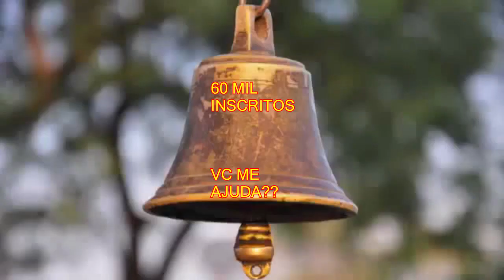MICRO AULA #2/2 PESTANA ??? RESOLVA EM 30 MIN. DOR NUNCA MAIS! DIGA ADEUS AOS PEIDINHOS. [MÉTODO]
NESTA SEGUNDA VIDEO AULA CHAMADA  "PESTANA  ???RESOLVA EM 30 MIN. DOR NUNCA MAIS! DIGA ADEUS AOS PEIDINHOS. [MÉTODO] MICRO AULA #2/2 "  APRESENTO A MANEIRA MAIS RÁPIDA PARA VC GANHAR FORÇA E RESISTÊNCIA NAS MÃOS DE TAL FORMA QUE NUNCA MAIS TENHA DOR . OS "PEIDINHOS" NADA MAIS É DO QUE A FALTA DE CONHECIMENTO DE COMO POSICIONAR OS DEDOS. ASSISTINDO ESTA AULA E A SEGUNDA CREIOAS QUE NUNCA MAIS TERÁ PROBLEMAS COM A PESTANA.

VEJA ESTA OUTRA PLAY LIST SÓ COM MUSICAS FACILITADAS COM PESTANA